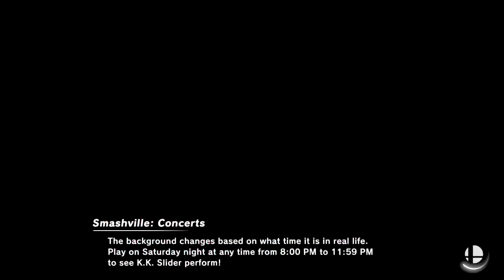(Peach) vs. Scrump (Banjo) - Pools - SK Online Circuit Finals